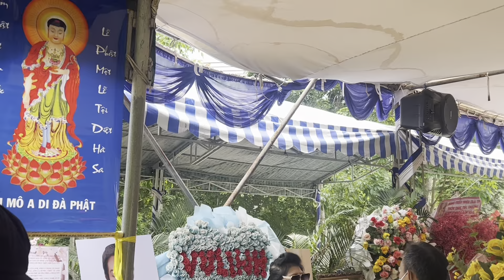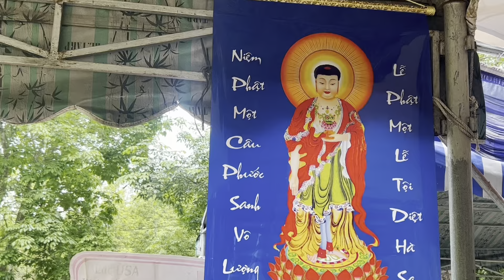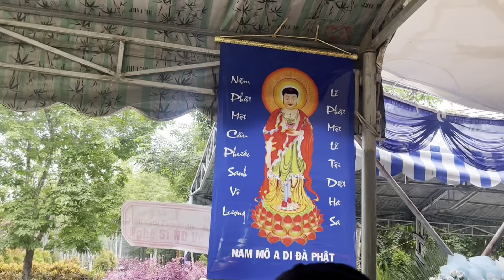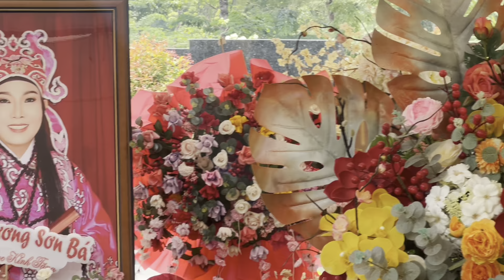Trưa 6/5/2023"Mộ NSUT VŨ LINH "Cô Đến Từ Đồng Nai Song Ca Với YOUTUBER" Quá Hay.